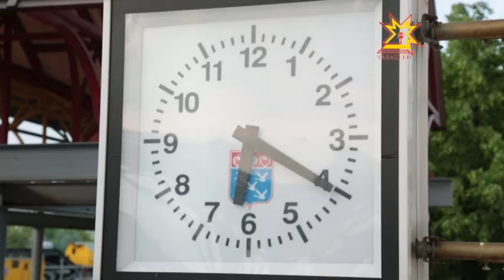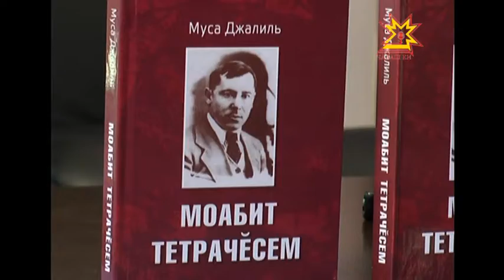Республика 23.09.2014 на чувашском